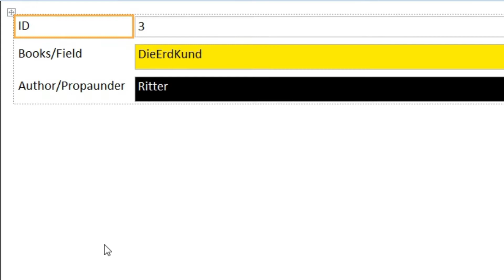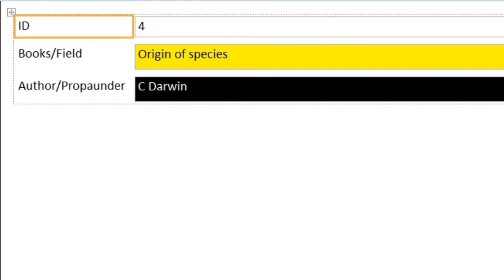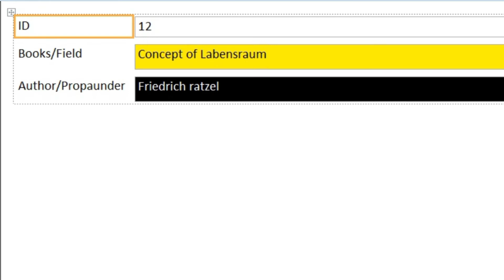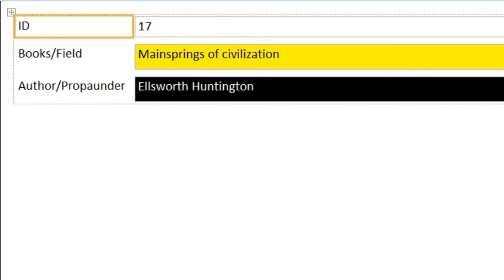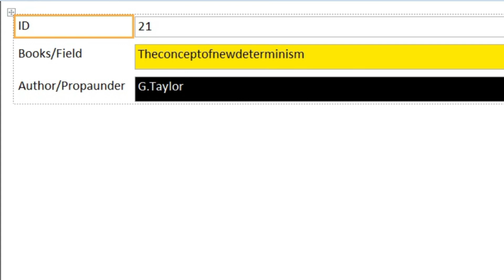Geographical Thought || MCQ for NET and SET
Here some Geography questions for NET and SET Exam.